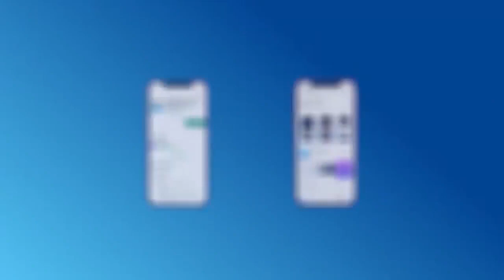Ghana prepares for Super Clash as Asante Kotoko play crisis-ridden Hearts of Oak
Ghana prepares for the biggest match in the country as the Super Clash match between Kumasi Asante Kotoko and Hearts of Oak takes place on Sunday 28th February, 2021 with the Accra side without a substantive coach.

This is the Official YouTube channel for Ghanasoccernet.com